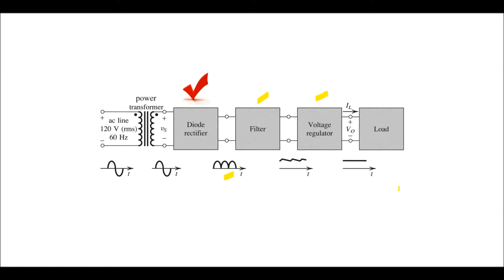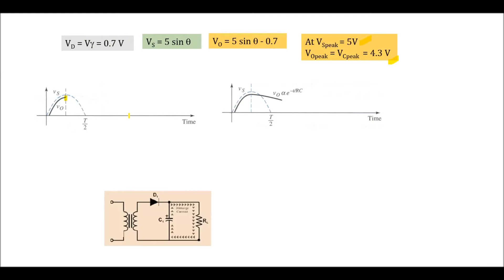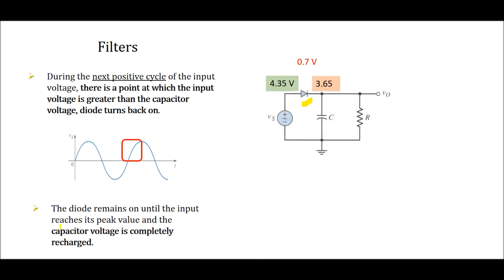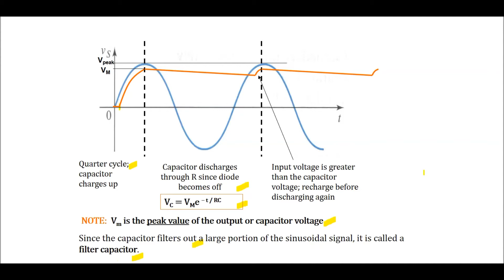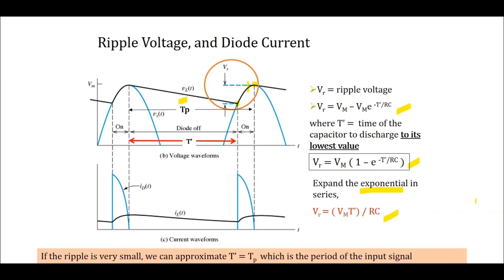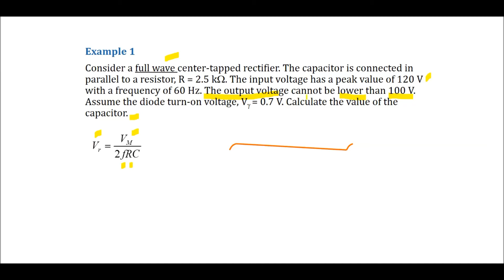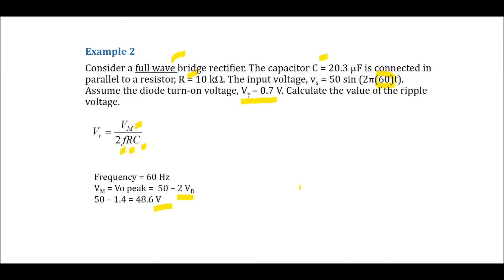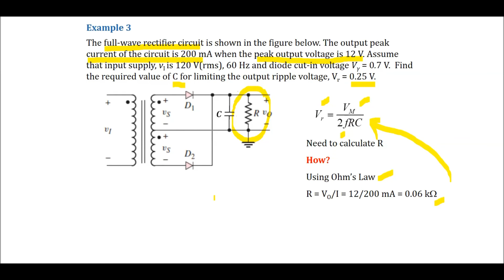CHAPTER 3D - FILTER CIRCUIT (CAPTIONED)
0:00 Intro
00:42 The filter circuit and how it works
05:54 Ripple Voltage, Vr
08:34 Example 1
10:43 Example 2
11:55 Example 3